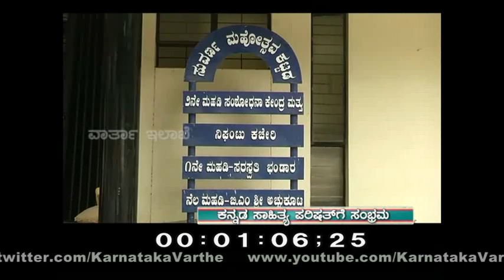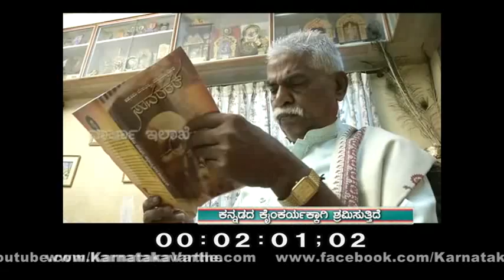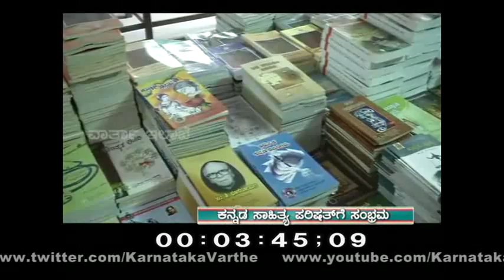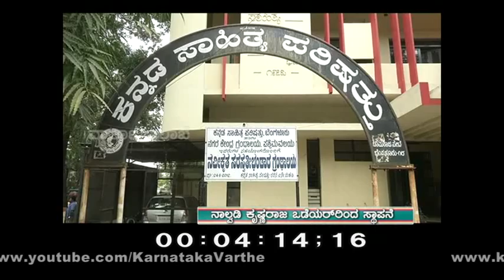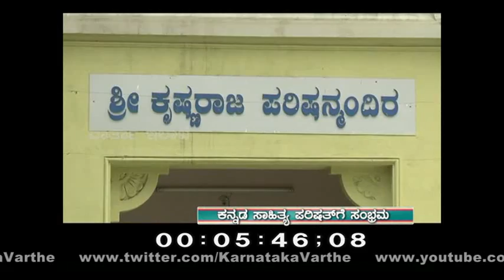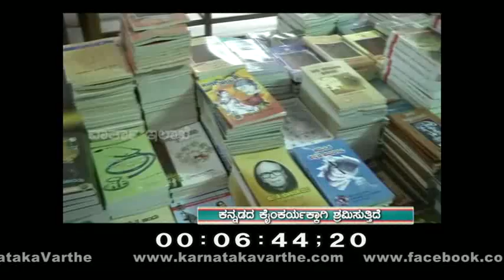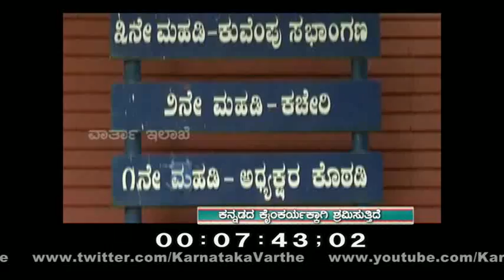Kannada Sahithya Parishat